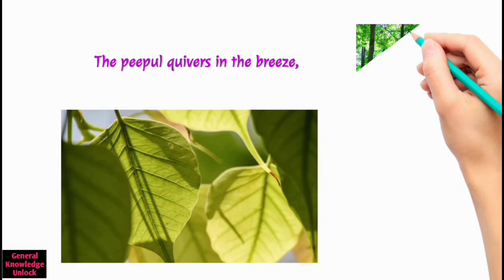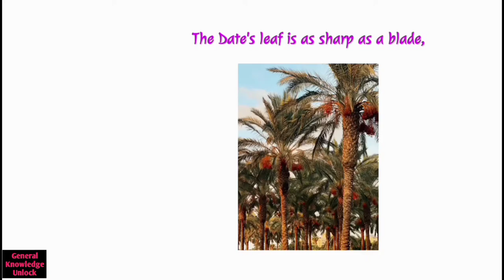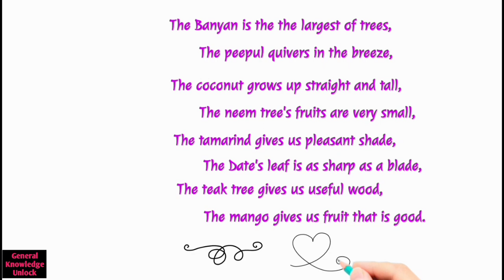Trees - Poem by Sara Coleridge | 6th Standard Unit 2 Term 1 English | Samacheer Kalvi Books